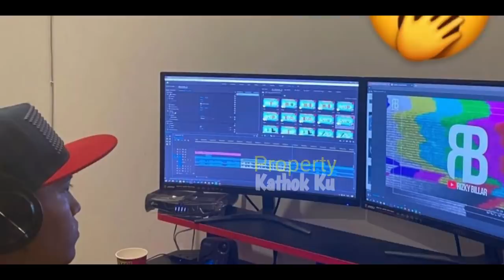Tambah MESRA‼️Ditemani LESTI❓ Rizky Billar Kolab Bareng Gilang❓Part 2 JUDULNYA AJA Bikin BAPER ⁉️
Jangan Lupa: _
Thankz!!..